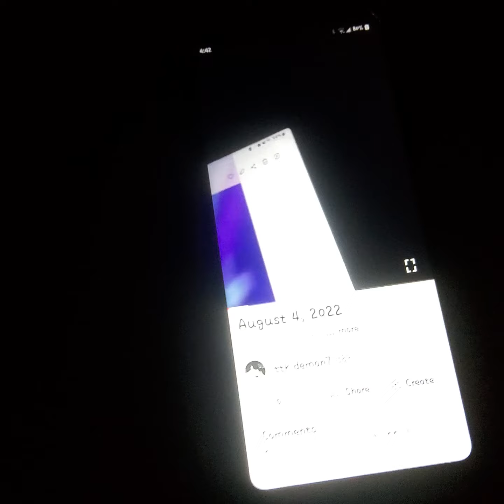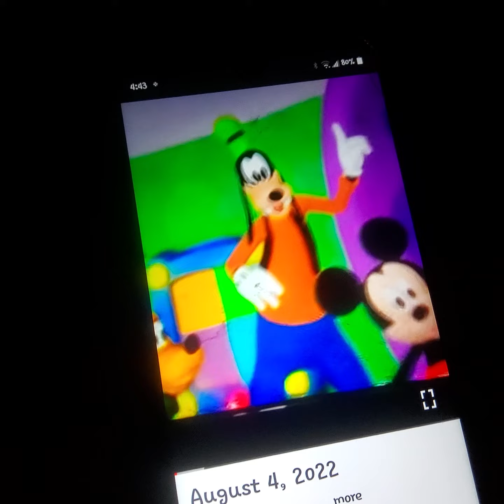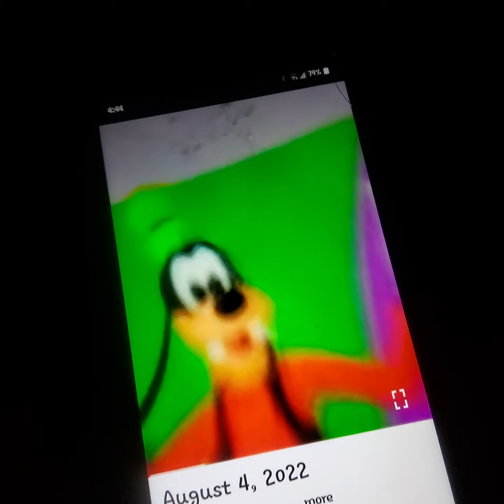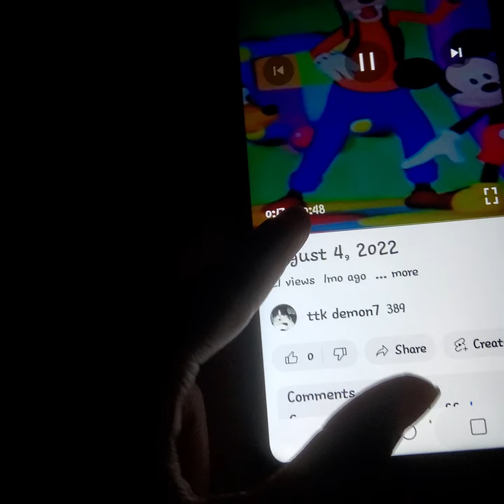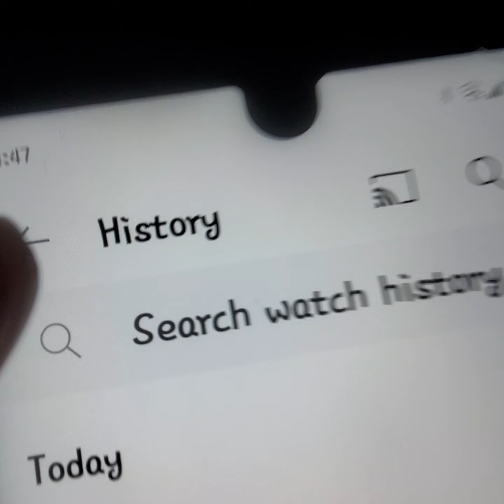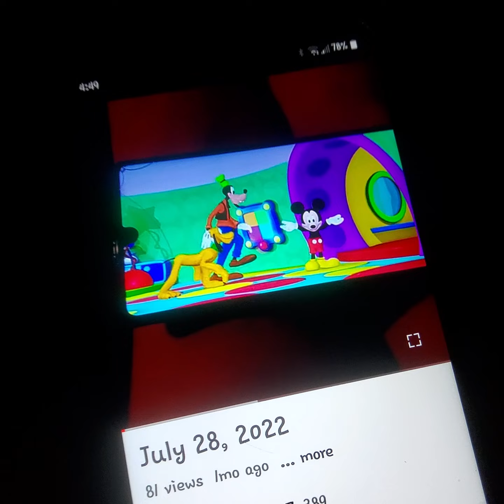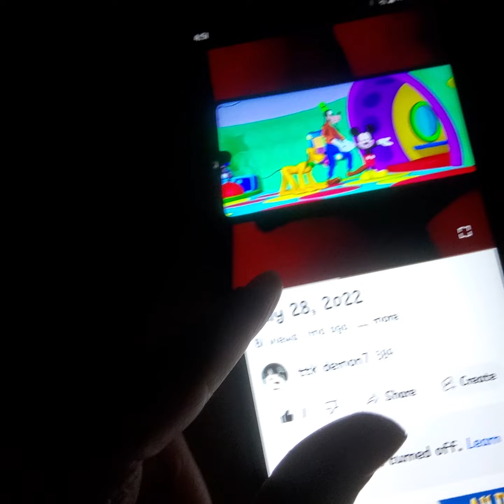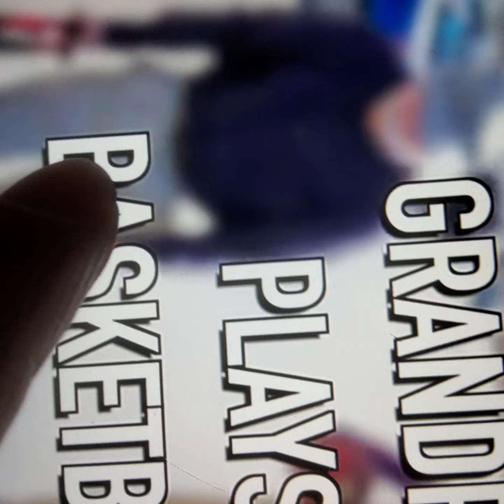September 14, 2022